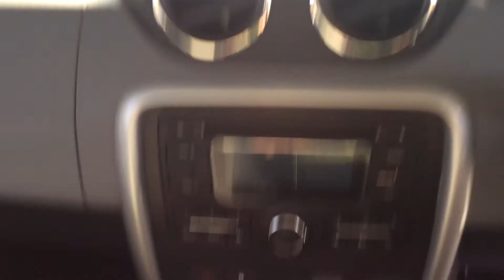151D29836 Dacia Duster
Test drive the incredible Dacia Duster at Linders Dacia in Finglas or Chapelizod.  Finance available and 3 years warranty.  for more information.